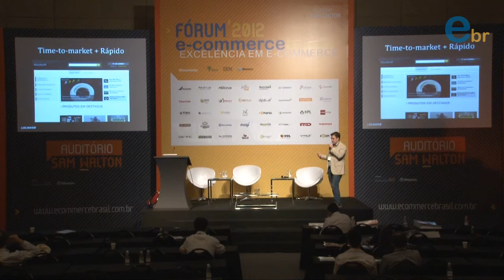Palestra de Guilherme Mazzola da Locaweb no Fórum ECB 2012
Marketing ágil para e-business: uma visão de resultados